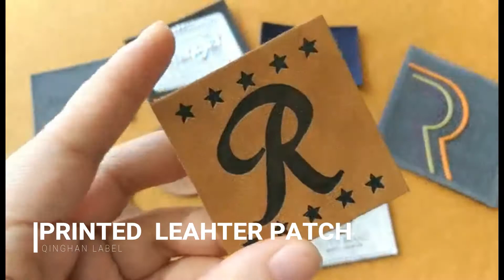Custom embossed leather patches from QINGHAN LABEL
A leather patch can be found on the back of almost every pair of jeans. Custom leather patches are uniquely shaped pieces of leather, commonly attached to everyday items, embossed or printed with names, logos, or brands. These patches add customizable flair to jackets, hats, bags, blankets, beanies, shirts, and more, and have a variety of attachment or backing options. These customized leather label patches can be stitched on, ironed on, stuck on, or velcroed on just like any other patch style.